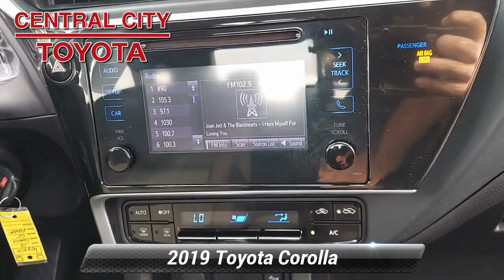Certified 2019 Toyota Corolla LE, Philadelphia, PA U18950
Certified WarrantyOne OwnerCarfax Buy Back GuaranteeBack-Up CameraLane Departure WarningBluetoothMp3 PlayerNo Accidents On CarfaxKeyless Entry36 Mpg HighwayLed HeadlightsWe performed a 160-Point Inspection as part of our extensive Reconditioning process. We provide a Vehicle History Report and you get a 12-Month/12,000-Mile Comprehensive (bumper to bumper type) Warranty and a 7-Years/100,000-Mile Powertrain Warranty from date of purchase as new plus 1 Year of Roadside Assistance.1.99% APR for 60 Mos based on Tier 1 Credit.

[RLVID:3110:06df6eb42f4406cd:20b5693b0294fb39:1]